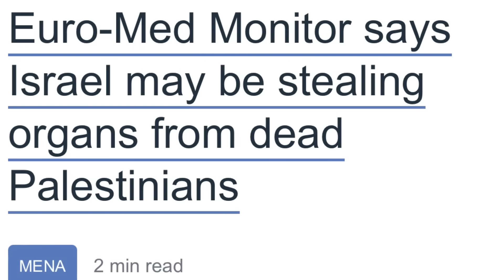Bada खुलासा हुआ, मचा हड़कंप!